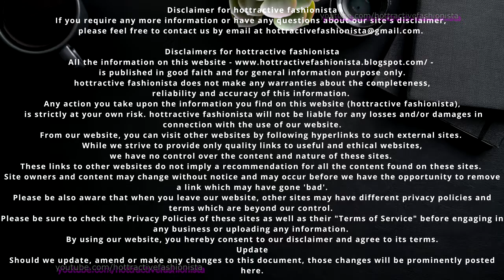Esha Gupta Hot Show In Bikini